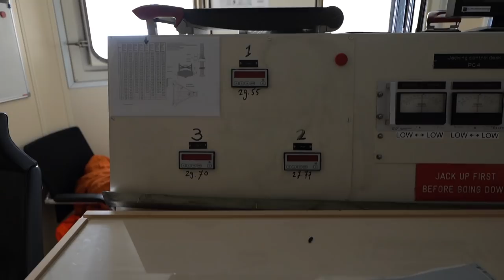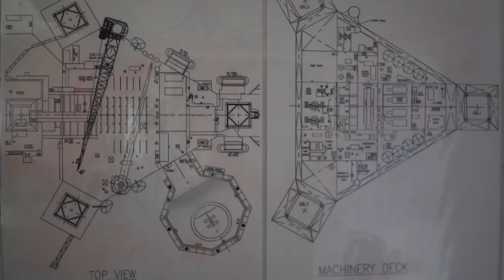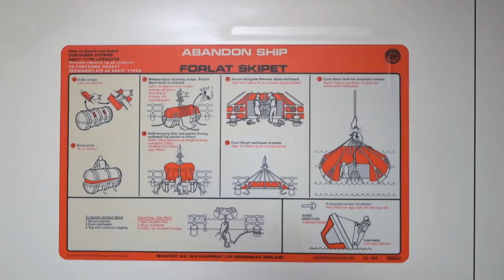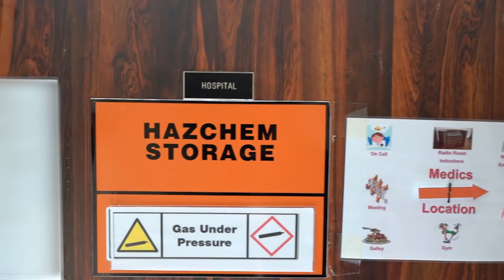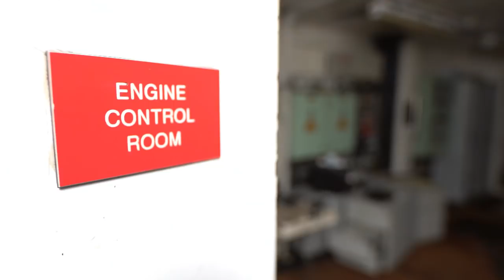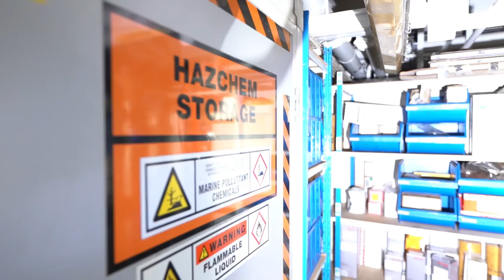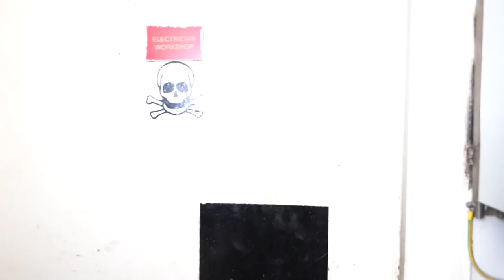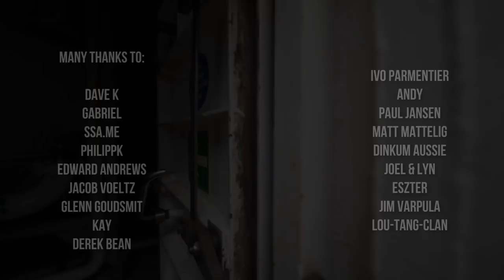URBEX | exploring a decommissioned oil rig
800+ pictures taken in over 70 countries of the best abandoned places worldwide with info

In this episode I explore a decommissioned oil rig somewhere in Europe.